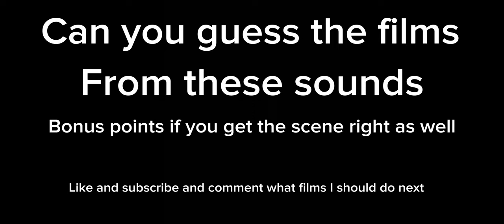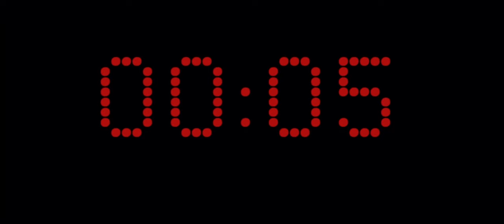Can you guess the Star Wars films from these sounds? 🤔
Can you get all the films and correct scenes just off a 5 second sound from the movie.